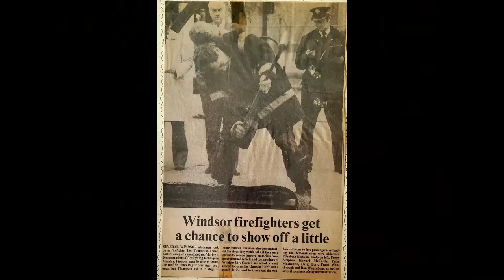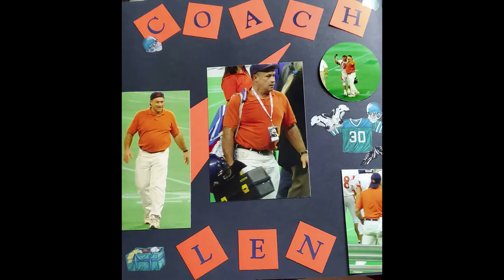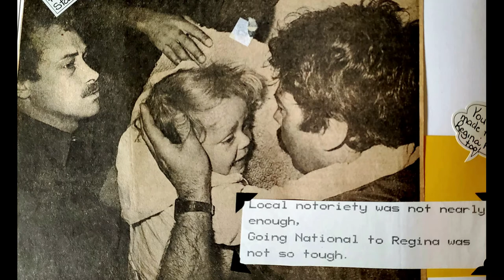Captain Leonard Thompson 2